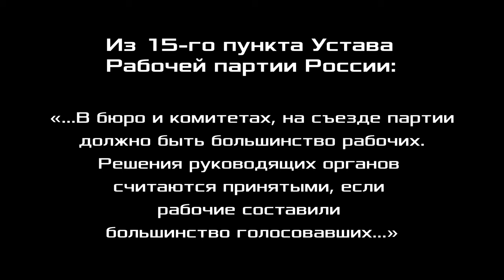Дефицит рабочих кадров: помогут ли сверхурочные? Александр Золотов, доктор экономич. наук 17.12.2022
Дефицит рабочих кадров: помогут ли сверхурочные? Александр Владимирович Золотов, доктор экономических наук, профессор, вице-президент Фонда Рабочей Академии, член ЦК Рабочей партии России, Нижний Новгород. 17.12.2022.